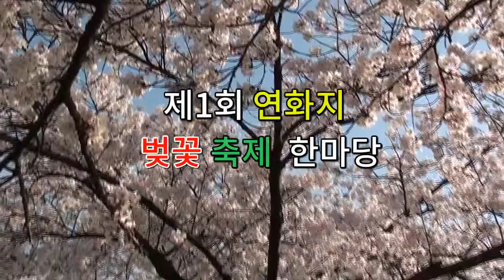가수 동현 / 콕콕콕 / 영상 전주곡* 정소희 노래 / 제1회 연화지 벚꽃축제 한마당 / 화랑예술봉사단 /제작 대한예술인협회